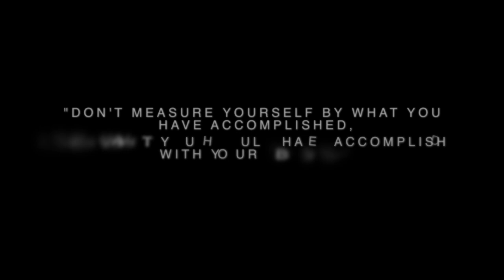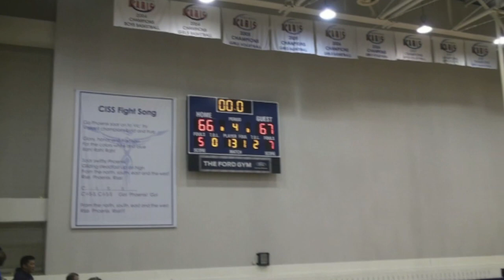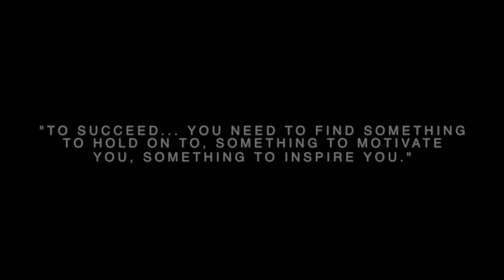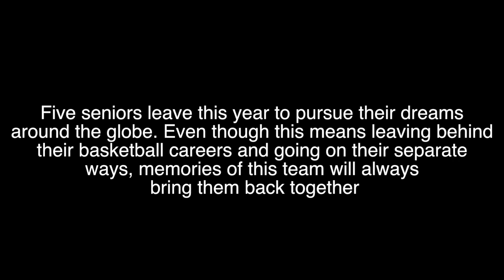Jeff Chow and Daniel Lau Dragons Basketball Documentary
HKIS Basketball Documentary of 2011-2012. This is a senior project I made reflecting on the year's basketball season.